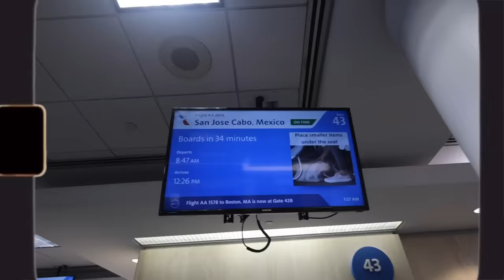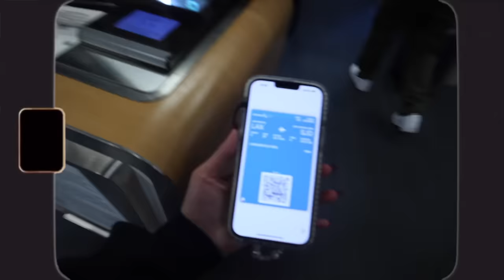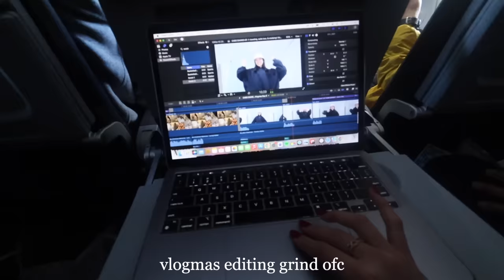CABO DIARIES EP. 1: traveling, suite tour, & clubbing! Vlogmas Day 9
happy vlogmas day 9! ♥️🔞 welcome to episode 1 of “cabo diaries”!! couldn’t have asked for a more PERFECT 18th birthday trip. i’m so blessed and grateful to spend this weekend with my friends and family + hope you guys enjoy the vlogs!! stay tuned for the rest of cabo diaries🥰

100% of the proceeds goes to charity!!

stay positive!
xoxo, nicole